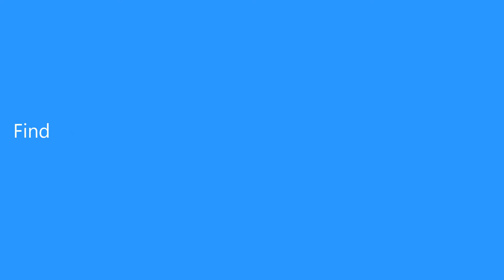Kimpets Denim Fabric Soft Water Resistance Pet Dog Cat Bed House